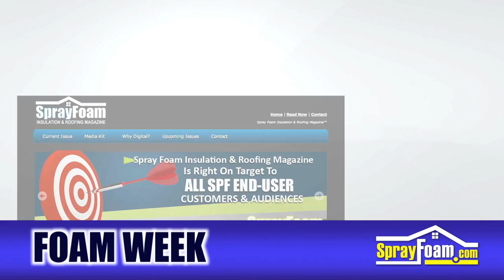FOAM WEEK TV - Spray Foam News - September 30, 2011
FOAM WEEK TV - Season 3 Premiere - Episode 301 - Spray Foam Weekly News for September 26-30, 2011 - featuring the new digital Spray Foam Insulation & Roofing Magazine and the 2011 ICAA Convention and Trade Show in Orlando, Florida